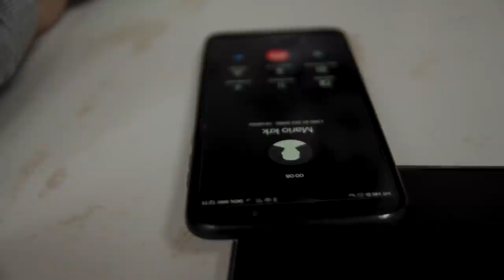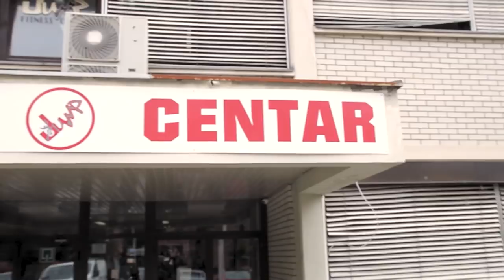SAVJETI ZA MASU: Ursa, Mirnes & profesor Žarko!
BAM! IFBB ELITE PRO Mirnes Husanović i profesor Žarko Stojić na treningu!
Kako pozirati, zafrkancija i savjeti za MASU!

Savjeti za masu su od 11:00 MINUTE! !

Lajkajte, pratite nas i NEMA NEIDE!